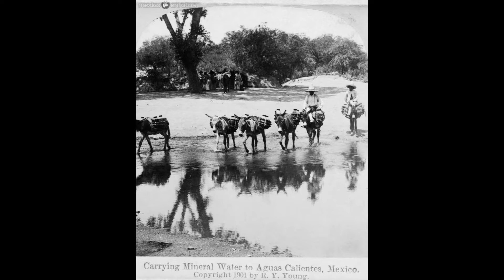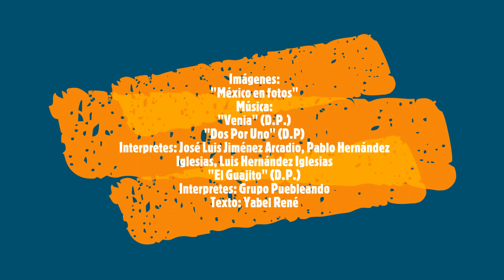Ya los arrieros se van. Crónica de esos días.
Dentro de la Investigación Etnográfica la "crónica" juega un papel fundamental. Podemos decir que es el relato pormenorizado, secuencial y oportuno de acontecimientos de interés colectivo. La crónica se ocupa fundamentalmente de narrar cómo sucedió un determinado hecho y de recrear la atmósfera en que se produjo.